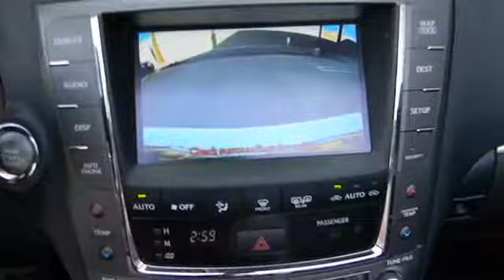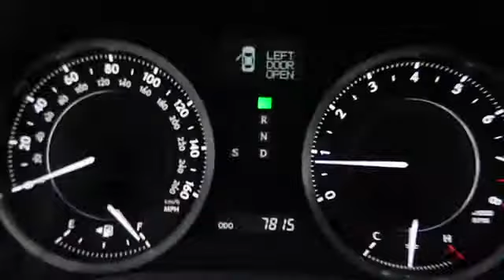2012 Lexus IS 350C - Convertible Los Angeles Van Nuys Santa Monica Beverly Hills Burbank V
2012 Lexus IS 350C Premium - Stock#: 430097 - VIN#: JTHFE2C25C2507858

Keyes Lexus
5905 Van Nuys Boulevard

ONE OWNER NAVIGATION HARD TOP LOW MILES!!THANK YOU for giving KEYES LEXUS the opportunity for your purchase of a quality pre-owned vehicle!! We have a large selection of MAKES AND MODELS AT OUR HUGE FACILLITY. Please STOP BY OUR PRE-OWNED CENTER or  contact  the KEYES LEXUS internet department for more information!